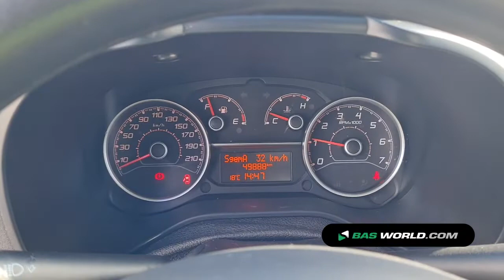70184777 Fiat Doblo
Fiat Doblo